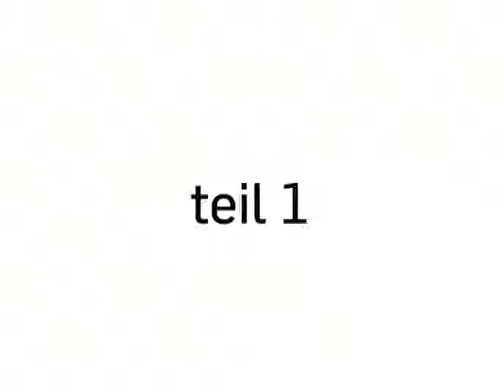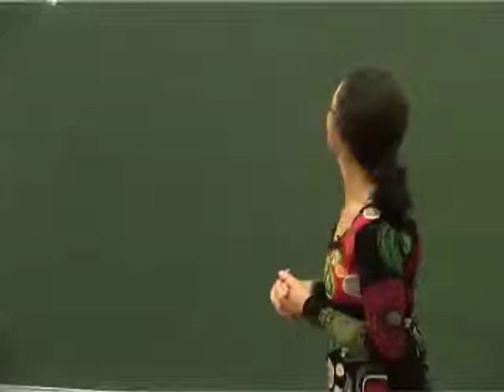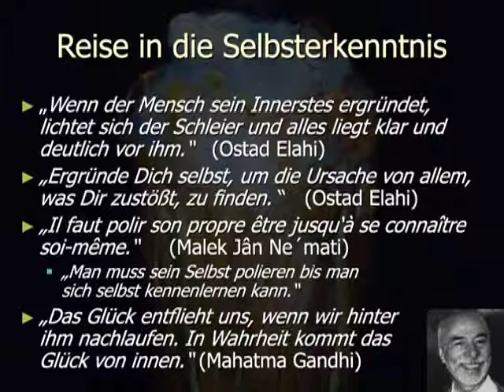Glücklichsein mit Ethik (Teil 1)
Vortragende: Dipl. Ing. Pascale Vayer
Obfrau von "kleine herzen" - Verein zur Unterstützung von Kindern aus wirtschaftlich benachteiligten Ländern

Wer will nicht glücklich sein? Jeder will es, doch schaffen es so wenige Menschen. Besonders in den entwickelten Industriestaaten, wo im Allgemeinen die Lebensbedingungen sehr gut sind, kann beobachtet werden, dass die Belastung durch psychische Not in Form von Angst, Unzufriedenheit, Frustration, Unsicherheit, Zweifel und Depression steigt.

Das Glück beschäftigt Philosophen seit jeher. Ein allgemeingültiges Rezept zum Glück konnte jedoch nicht gefunden werden. Vielleicht liegt das auch daran, dass letztlich jeder selbst für sein eigenes Glück verantwortlich ist, was ohne die anderen zu berücksichtigen nicht möglich ist. Hier zeigt sich auch deutlich die Untrennbarkeit von Glück und Ethik.

Dieser Vortrag wird nicht aus akademischer philosophischer Perspektive, sondern aus angewandter Lebenserfahrung und Lebenskonzepten geführt.